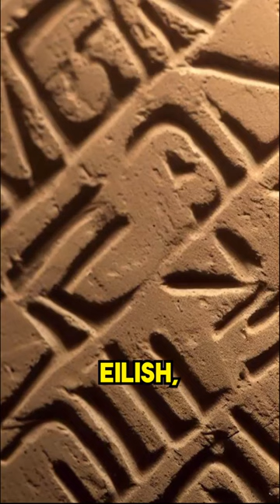The Enuma Elish: Exploring Links Between Ancient Texts and Religion, Challenging Traditional Beliefs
Welcome to a thought-provoking exploration of the ancient Mesopotamian epic known as the Enuma Elish. In this captivating video, we embark on a journey through time to uncover the mesmerizing connections between this ancient text and its profound impact on religion and beliefs.

Join us as we delve into the fascinating narrative of the Enuma Elish, an epic that predates many of the world's religious texts. We'll explore the creation myths, cosmic battles, and divine struggles described within its verses, comparing them to stories found in other religious traditions.

Through detailed analysis and expert insights, we'll shed light on the similarities and differences between the Enuma Elish and other creation stories, challenging traditional beliefs and shedding new light on ancient religious perspectives.

Our journey will take us through the historical context of ancient Mesopotamia, providing a deeper understanding of the culture and beliefs that influenced the development of the Enuma Elish. We'll discuss its significance in the context of ancient civilizations and its potential influence on later religious texts.

Prepare to be fascinated as we unravel the mysteries of this ancient epic and explore its relevance to modern understandings of religion, spirituality, and human beliefs.

Throughout the video, we'll present captivating visuals and illustrations that bring the ancient world to life, immersing you in the rich tapestry of ancient religious traditions.

Join us on this enlightening journey, where ancient texts and religious beliefs converge, challenging our perceptions and offering new insights into the complexities of human spirituality.

Share this profound journey with fellow enthusiasts of ancient texts and those seeking to broaden their understanding of human beliefs! 📜🕊️

Enuma Elish Creation Myth
Ancient Mesopotamian Epic Analysis
Comparing Religious Creation Stories
Challenging Beliefs through Ancient Texts
Enuma Elish and World Religions
Mesopotamian Mythology and Beliefs
Ancient Texts and Religious Traditions
Enuma Elish and Divine Struggles
Religious Myths and Cultural Influences
Ancient Beliefs and Creation Narratives
Enuma Elish in Comparative Religion
Mesopotamian Epic and Modern Spirituality
Ancient Texts and Human Perspectives
Enuma Elish and Cosmic Battles
Religious Traditions and Creation Tales
Mesopotamian Civilization and Religious Ideas
Enuma Elish Significance in History
Ancient Myths and Spiritual Insights
Enuma Elish and Religious Symbolism
Mesopotamian Creation Stories and Beliefs
Enuma Elish Interpretation and Analysis
Ancient Texts and Spiritual Paradigms
Enuma Elish and the Origins of Religion
Mesopotamian Gods and Divine Struggles
Enuma Elish Influence on Religious Thought
Ancient Mythology and Belief Systems
Enuma Elish and Cultural Understanding
Ancient Texts and Human Origins
Enuma Elish and Comparative Mythology
Mesopotamian Literature and Spiritual Insights